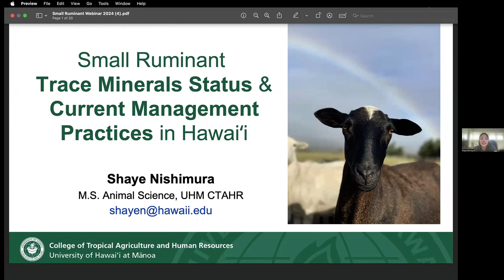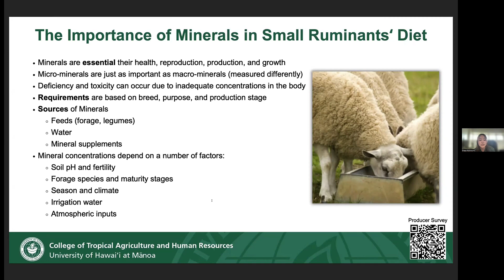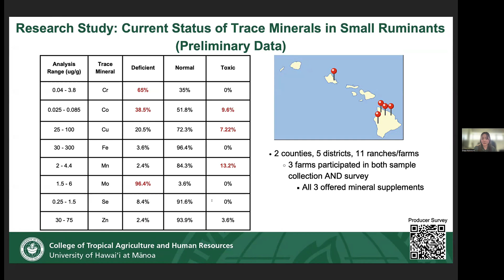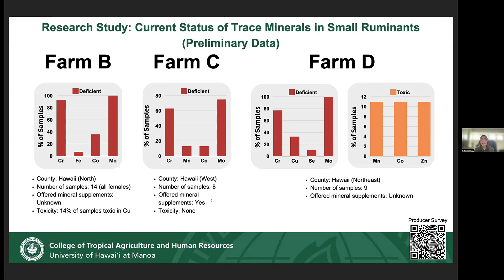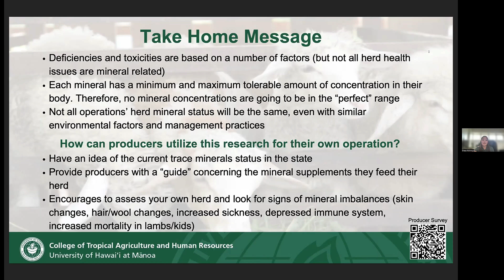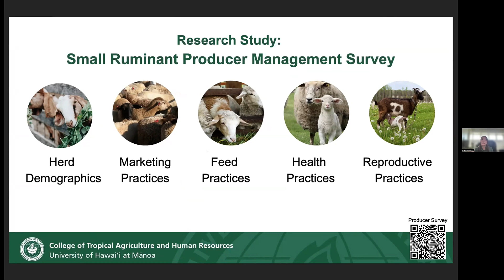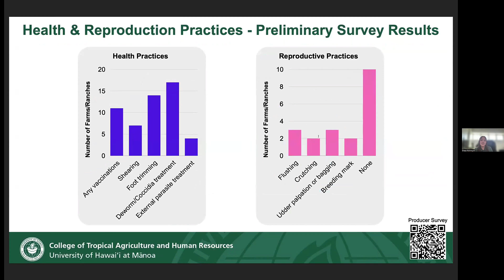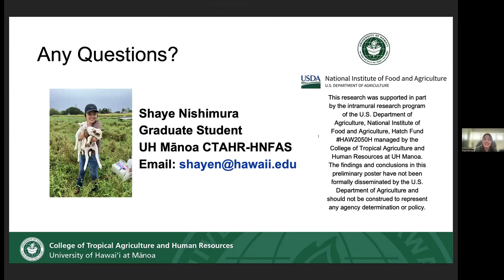Small Ruminant Nutrition & Management Webinar Series - Shaye Nishimura (UHM Graduate Assistant)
Welcome to the University of Hawaii at Manoa Livestock Extension webinar series for Small Ruminant Nutrition and Management in Hawaii 2024. Topics include small flock nutrition, supplementation and grazing behavior, preliminary data on trace mineral status and current producer management practices in Hawaii, lamb carcass quality and grading, parasite control and burden in Hawaii, skeletal muscle growth and satellite cells relation to growth and production.

In this video, Shaye Nishimura, who is a Graduate Assistant at UH Manoa, discusses her preliminary research data on current trace mineral status of locally raised sheep, as well as current producer management practices of small ruminants in Hawaii.